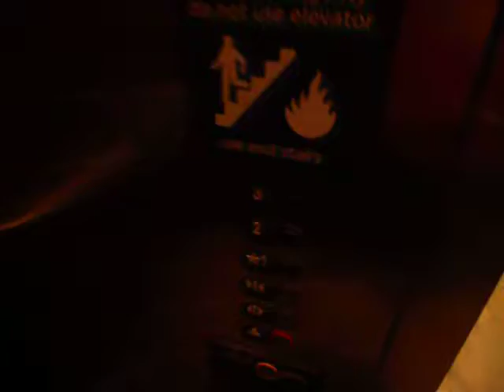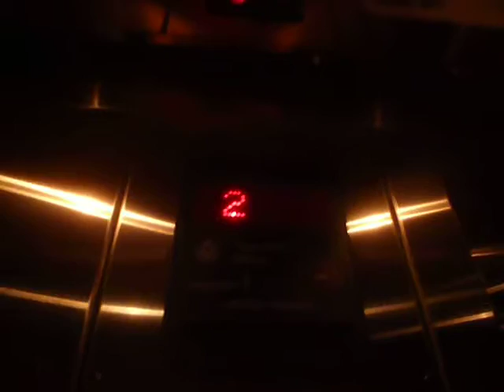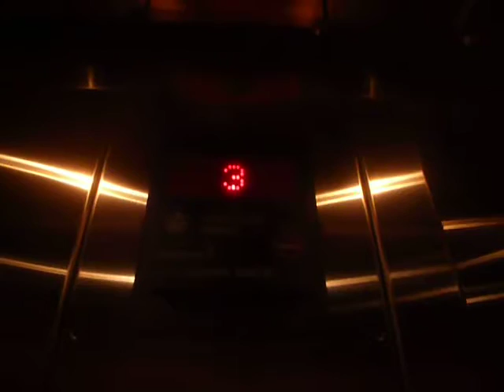ThyssenKrupp Hydraulic Elevator At The Hampton Inn In Murphy NC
This is the ThyssenKrupp hydraulic elevator at the Hampton Inn in Murphy NC.